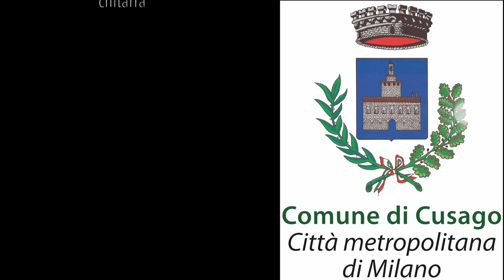CUSAGO - ARTE E NATURA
Cusago, al confine con Milano: un luogo immerso nel verde del Parco Sud, con numerose cascine ancora attive e diversi monumenti di grande interesse storico-artistico. Primo tra tutti il Castello risalente al XIV secolo, luogo di svago e tenuta di caccia per le famiglie Visconti e Sforza, ora in attesa di recupero per tornare allo spendore di un tempo. Una località da visitare in occasione delle varie iniziative organizzate dalla Proloco: Cusago in fiore, Festa dell'agricoltura, il mercatino dell'antiquariato. Vi aspettiamo.